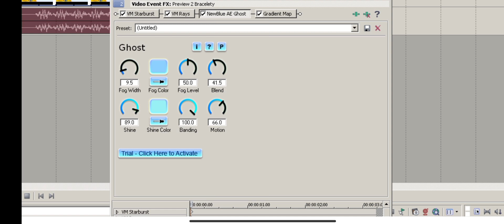(RQ) How to make ExoMSXFLM8357Rays